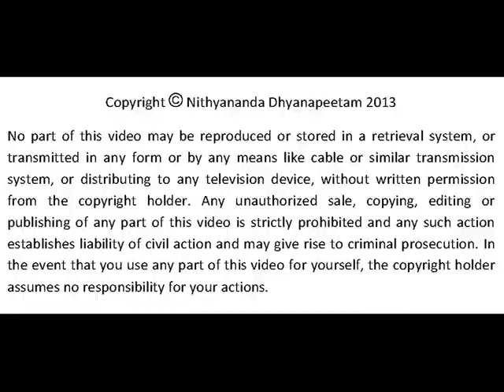Power of Spiritual Community (Sangha) | Part 2 | Nithyananda Satsang | 02 Mar 2013